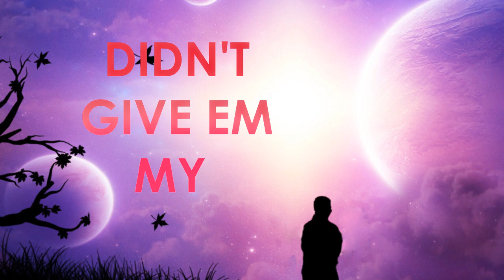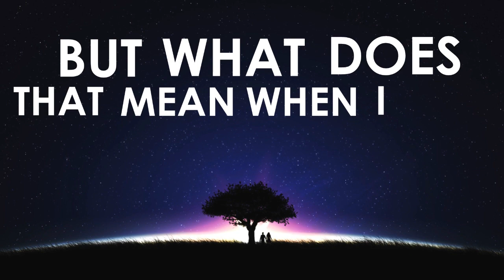TUMBLR Tinder GIRLS (2015 free style) - spencer sharp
super terrible song yet i'm still better at rapping that any single famous rapper right now. I'll literally destroy anyone someone give me a challenge. This song is absolute trash let me make that clear.